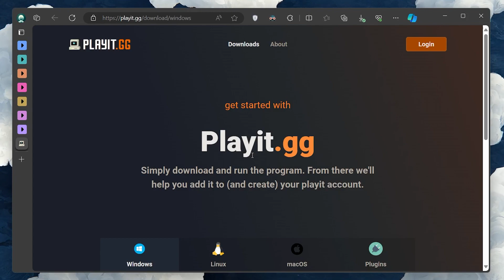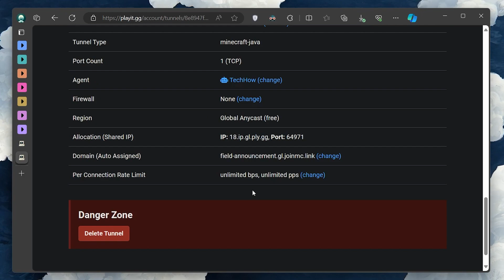How To Turn Your Minecraft Singleplayer World to Multiplayer For Free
A short tutorial on turning your Minecraft single-player world into a multiplayer experience for free, allowing your friends to join in on the fun.